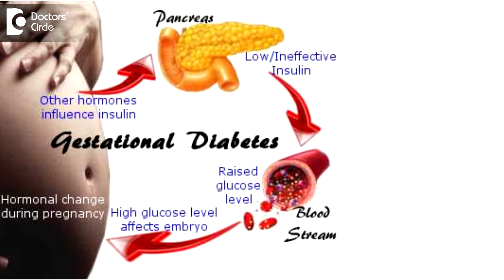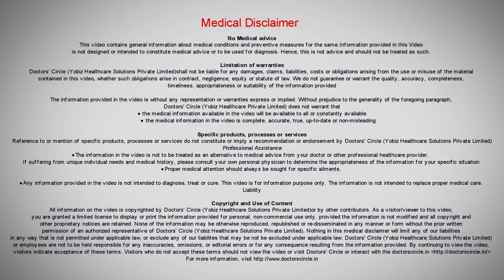Will craving for sweet in first trimester lead to GDM later? - Dr. Sunita Pawar Shekokar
Diabetes in general have very higher incidence in India. Gestational diabetes is also higher incidence in India because our Indian diet is more of carbohydrates. So in the first trimester if you eat too much of weets which is also carbohydrates which after metabolism turns into sugar. During first trimester if possible avoid too much of sweets, avoid carbohydrate diet so that in future you will not produce gestational diabetes. You cannot completely avoid gestational diabetes but at least you can reduce the incidence by reducing sweet intake, high carbohydrate intake. So you should have high protein and high fibre content in your diet.